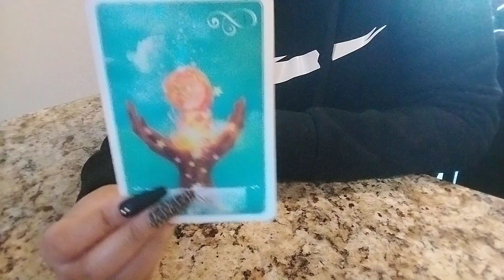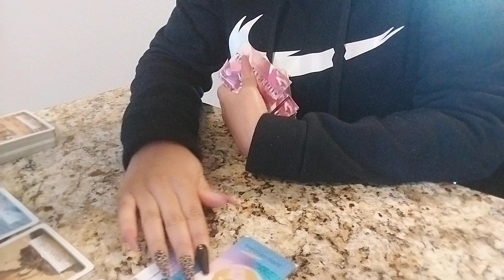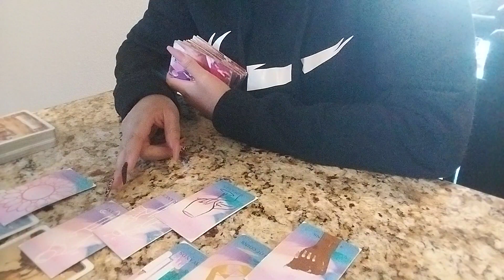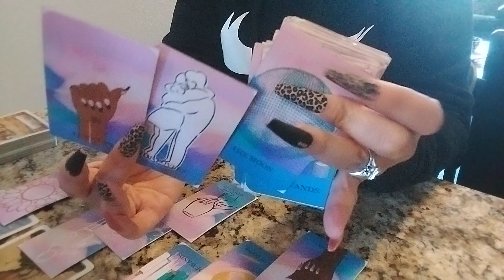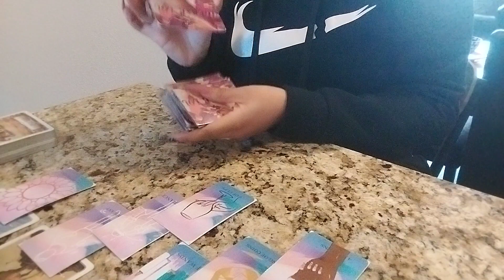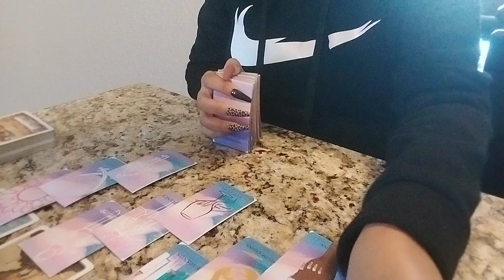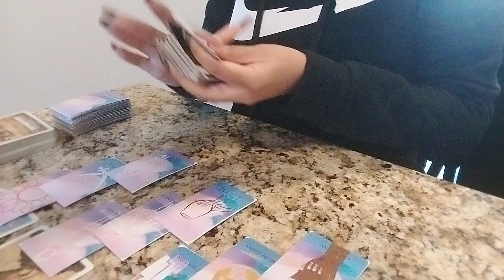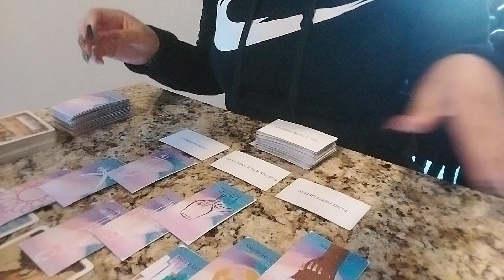💅🏽ĹATE IN THE MIDNIGHT HOUR GOD'S GONNA TURN THIS AROUND